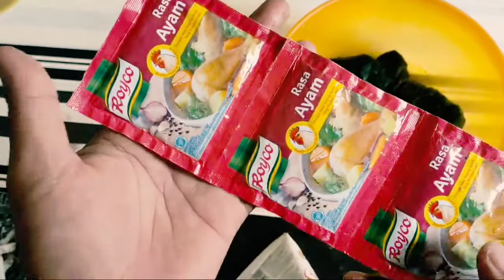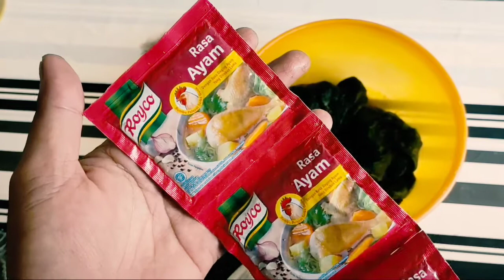Umpan Jitu Ikan Nila (Lumut,Royco,Santan Kelapa)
Hai sobat-sobat mancing mania, Salam strike.
Tips campuran umpan lumut jitu khusu nila, semoga vdeo ini bermanfaat khusus para mancing mania, selamat mencoba.